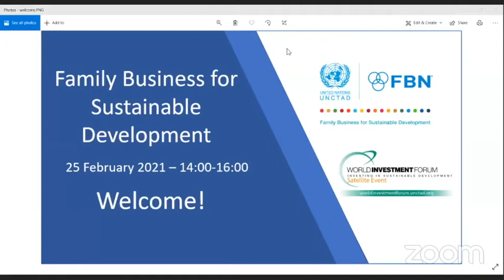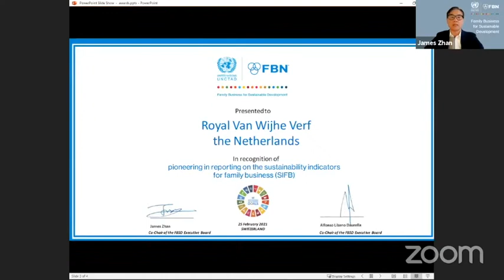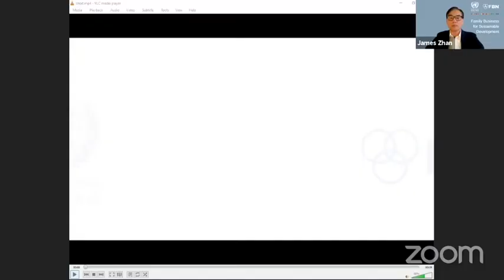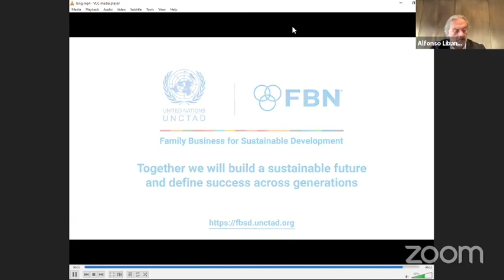Family Business Conference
World Investment Forum (WIF) Family Business Conference
25 February 2021

To deliver on the Sustainable Development Goals by 2030, an ambitious global effort is required over the next decade to accelerate sustainable solutions to the economic, environmental, social and governance challenges at the speed and scale required. All sectors of society, including business, are called upon to demonstrate leadership towards a transformative and sustainable future.

The WIF Family Business Conference features keynote addresses by eminent thought-leaders, followed by an interactive dialogue with family business representatives, practitioners, academia, and United Nations experts on how family business can be galvanized to align the sustainability agenda with corporate strategy. UNCTAD and FBN are formally launching their joint global Family Business for Sustainable Development (FBSD) Initiative and family business representatives will share their first experiences.